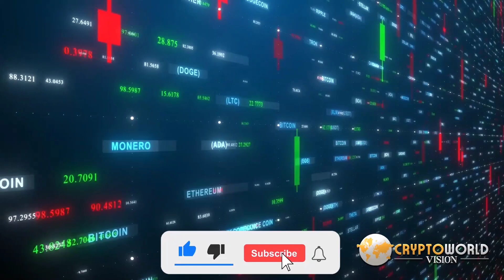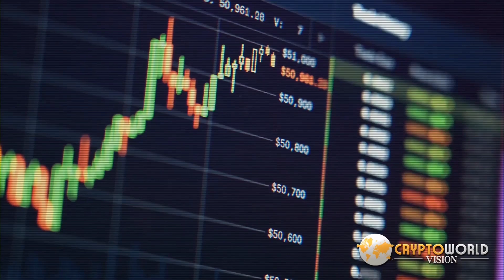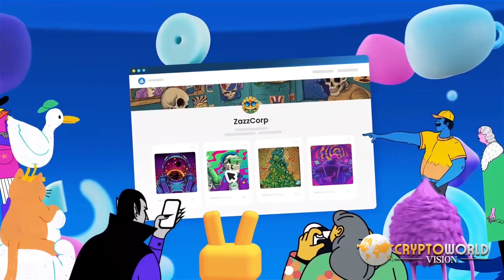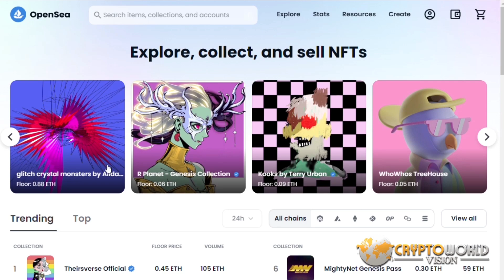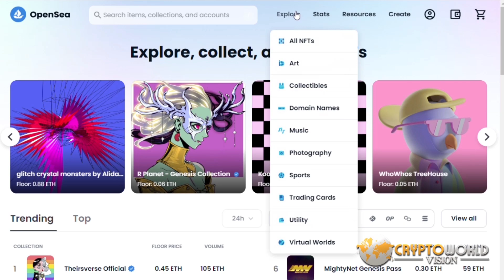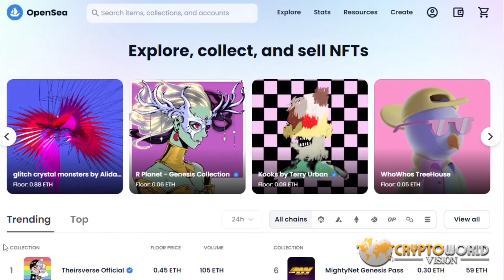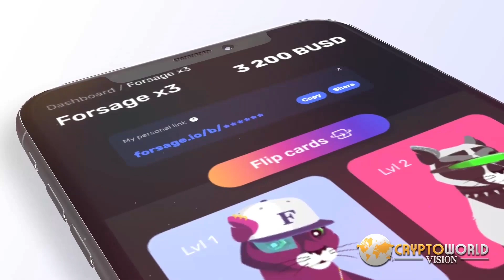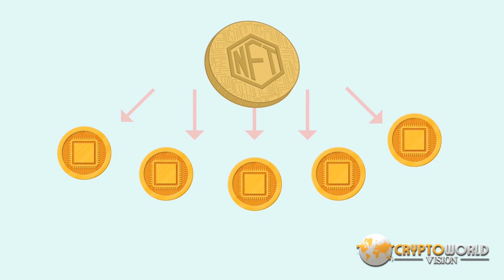What Is NFT? NFT Crypto Explained | NFTs for Beginners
✅In this video, you’re going to learn What Is NFT?  NFT Crypto Explained . Enjoy!

An NFT is a digital asset that can come in the form of art, music, in-game items, videos, and more. They are bought and sold online, frequently with cryptocurrency, and they are generally encoded with the same underlying software as many cryptos.

Although they’ve been around since 2014, NFTs are gaining notoriety now because they are becoming an increasingly popular way to buy and sell digital artwork. The market for NFTs was worth a staggering $41 billion in 2021 alone, an amount that is approaching the total value of the entire global fine art market.

NFTs are also generally one of a kind, or at least one of a very limited run, and have unique identifying codes. “Essentially, NFTs create digital scarcity,” says Arry Yu, chair of the Washington Technology Industry Association Cascadia Blockchain Council and managing director of Yellow Umbrella Ventures.

This stands in stark contrast to most digital creations, which are almost always infinite in supply. Hypothetically, cutting off the supply should raise the value of a given asset, assuming it’s in demand.

✅Our favorite crypto exchanges.

There is no guarantee that you will earn any money using the techniques and ideas mentioned in this video. We are not financial advisors and anything that we share on this YouTube channel should not be seen as financial advice. Your level of success in attaining the results claimed in this video will require hard work, experience, and knowledge.